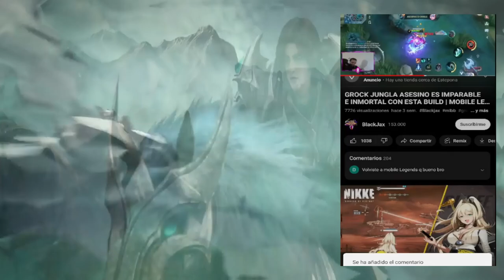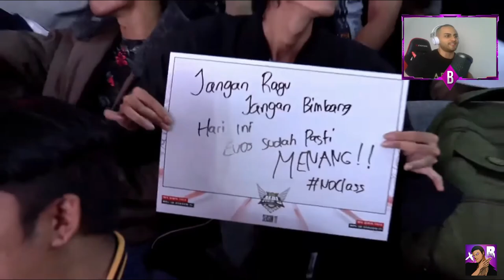EVOS LEGENDS VS BIGETRON ALPHA,MPL ID SEASON 11 JORNADA 5 DIA 2 😱 | MOBILE LEGENDS ESPAÑOL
Artista: Machinimasound